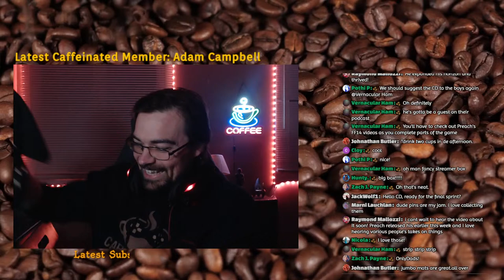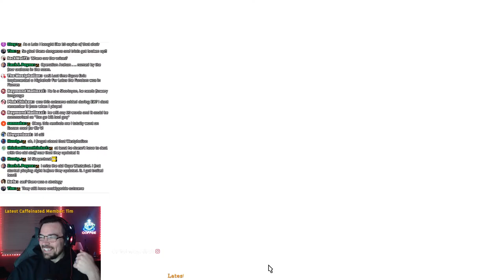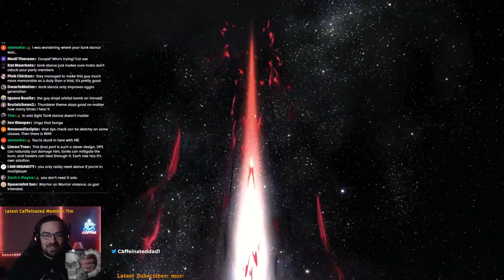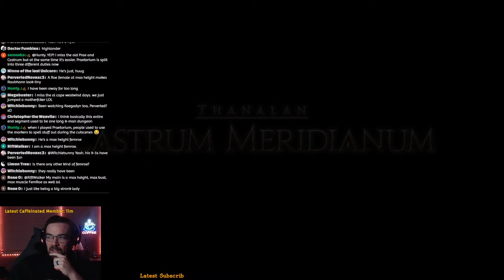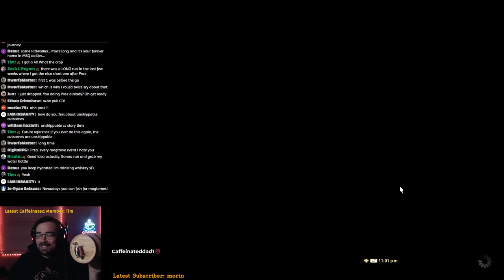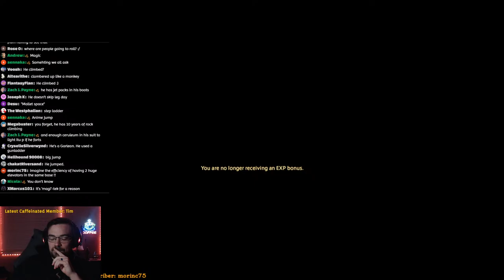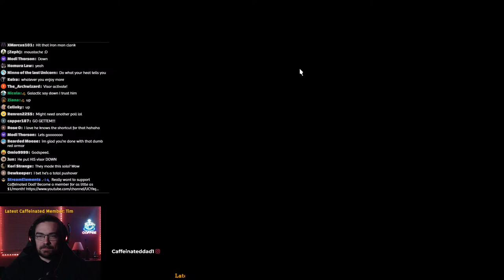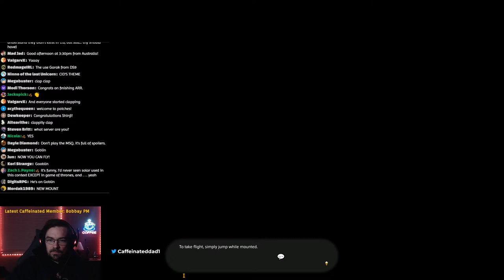Can I Finish A Realm Reborn Tonight? Final Fantasy 14 Livestream!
Lets go!

Plenty of things to get into! Dad Jokes included!

Hey there Youtube I am the Caffeinated Dad! Grab A Cup And Listen In!